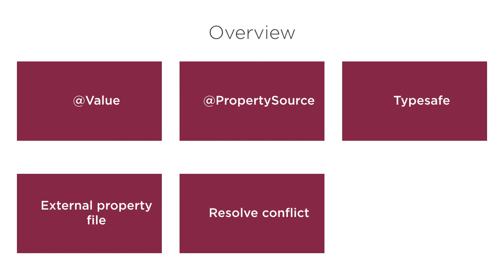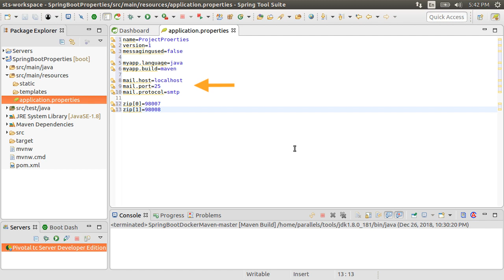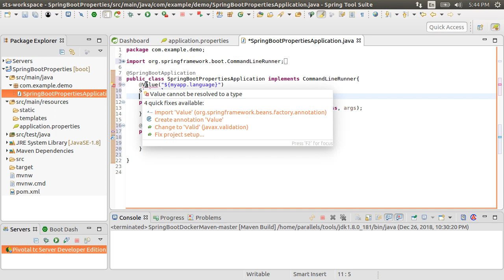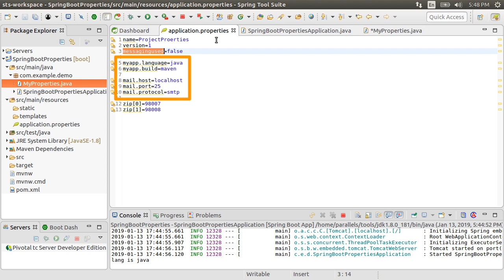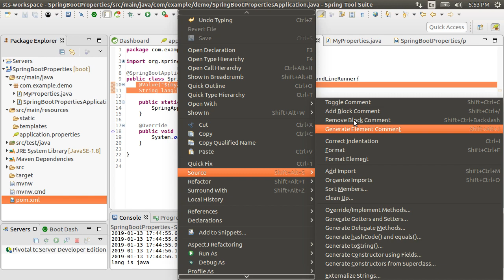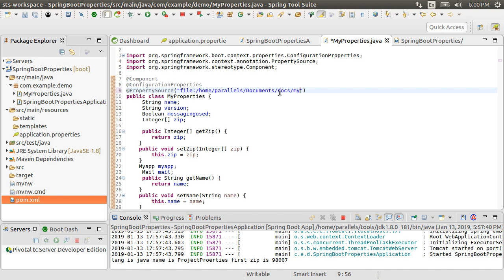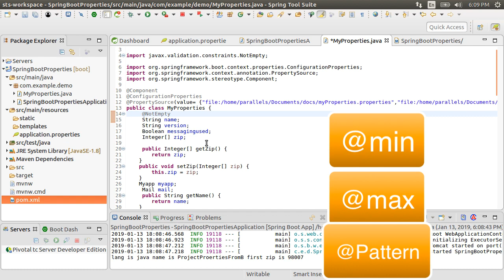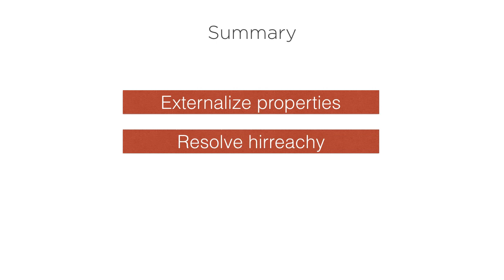Spring Boot: Working With External Property Files and Configuration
In this video we will see how Spring boot can resolve external files, how to refer to multiple property files and how spring resolves conflicts. We will how it provides a typesafe property configuration as well as how to add validations to these properties.
You can download the source code at the following github url